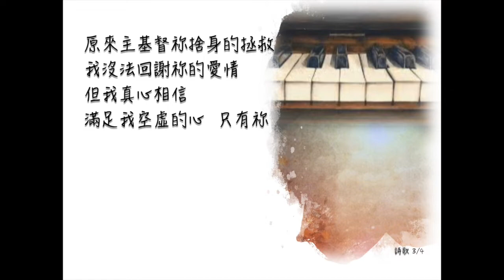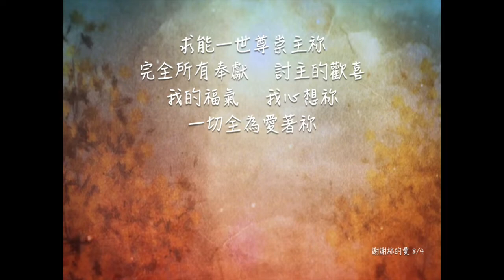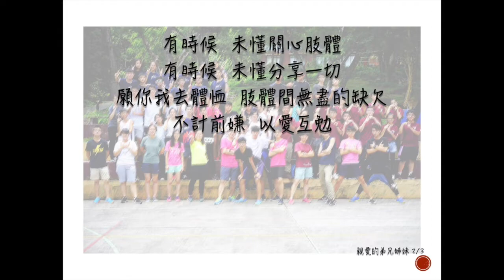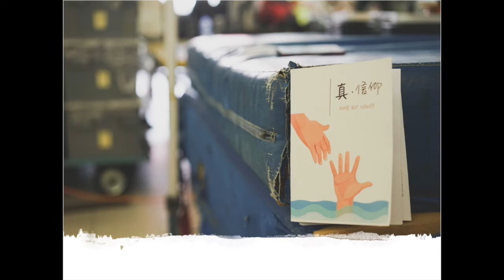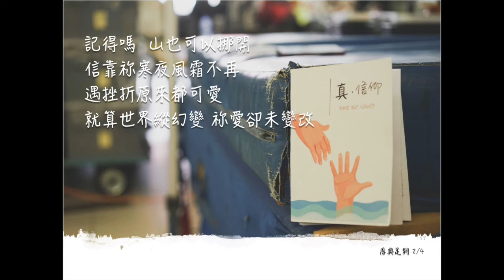協和堂 | Last Day of Explorer 1718【敬拜】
Explorer 1718 四組長 敬拜

兩年來的信仰和教會生活，成為最不可或缺的生命鉻印
在最後一次活動大食會，四組長終於有同心帶領敬拜的機會
組員們更不分彼此手拖手圍成大圈，以愛互勉
詩歌餘韻   絕對能重現當日場面的震撼

恩典足夠
詩歌    讓我開始認識祢
與祢一起
親愛的弟兄姊妹

主領：李思思、李嘉進、盧頴怡、何諺東
司琴：陳泓滔
司他：劉志誠、王志泓
司鼓：譚    迪